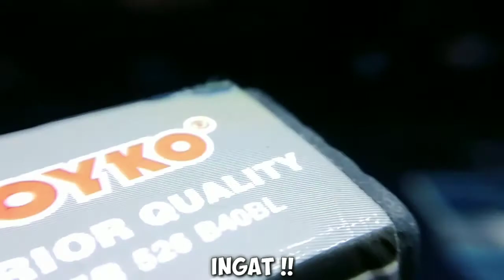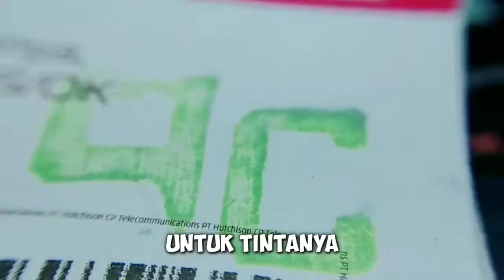Bikin Stempel dari penghapus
Gak punya duit buat bikin stempel?
Nih aku kasih inspirasi, stempel dari penghapus. Biar lebih hemat biaya. Tapi maaf yaa, aku ga bikin cara ukirnya. Aku kasih gambarannya aja. Soalnya itu penghapus udah lama di bikin stempel.

Gambar aja penghapusnya dengan pena atau pensil pada penghapusnya, bikin gambar atau tulisan terbalik yah. Setelah itu baru buang bagian yang tidak diperlukan.

Bukannya ga punya duit buat bikin di tempat jasa bikin stempel. Tetapi kalau gambar pada stempel tersebut sederhana saja, masak harus keluarin duit lebih.